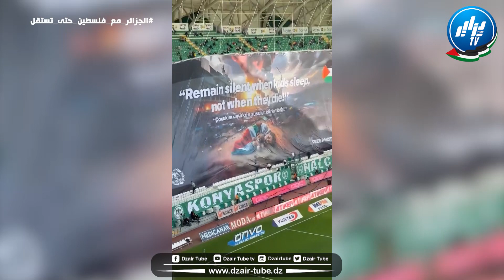شاااهد ...قمة التضامن مع غ.زة..جماهير غونيا سبور التركي ترفع لافتة تحمل رسالة قوية تابعوا